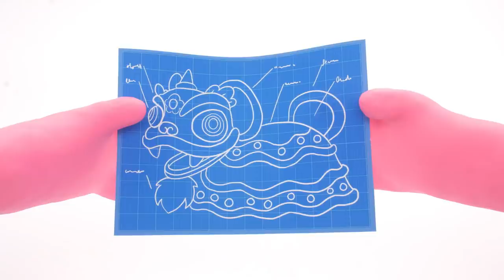Peppa Pig Playing Pranks 🐷 The Play-Doh Show Season 2 | Play-Doh Official